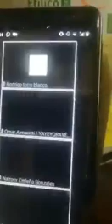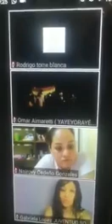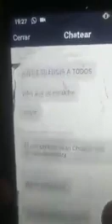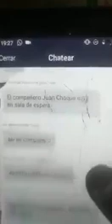Se filtra video de dirigentes del MAS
Se filtra video de dirigentes afines al MAS